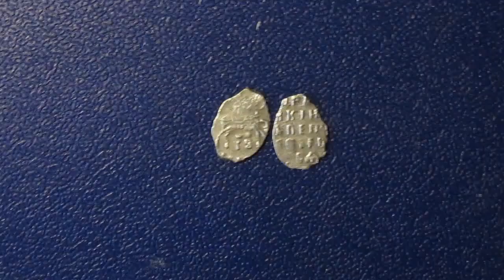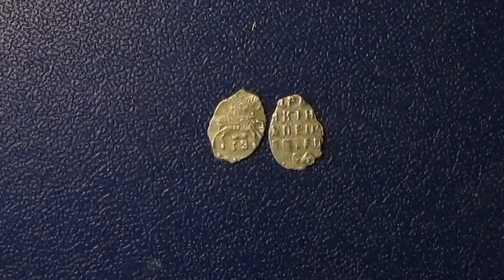дворники и императоры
Дворник — профессия, связанная с поддержанием чистоты и порядка во дворе и на улице. В прошлом — домовой работник, в обязанности которого входила также охрана дома.